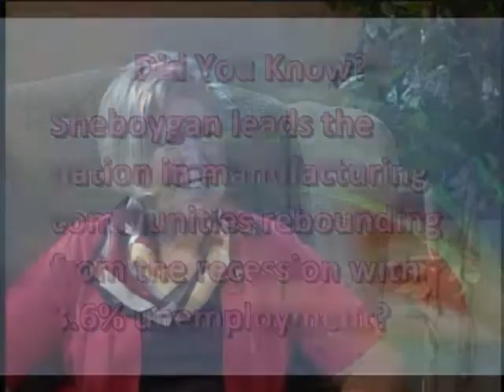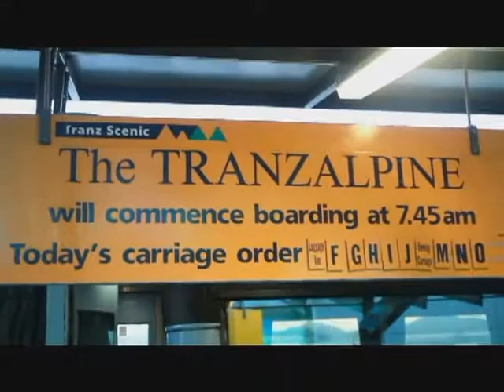Love Where You Live 007